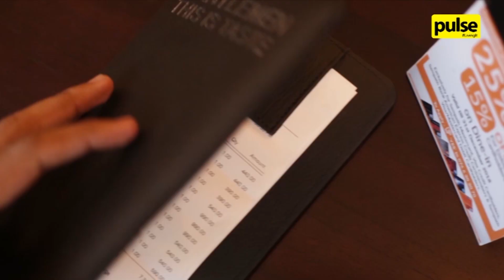Dining with Sampath Cards this Christmas Season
We dropped by De Vos Cafe to check out the incredible dining offers on Sampath Bank Cards this season!